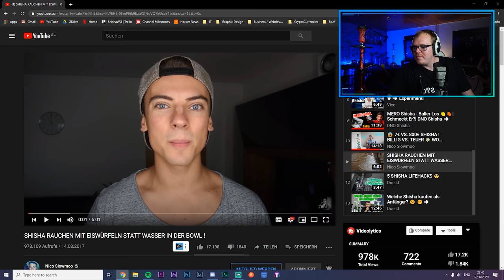ShishaWG REAGIERT auf Shisha rauchen mit NUR EISWÜRFEL IN DER BOWL!